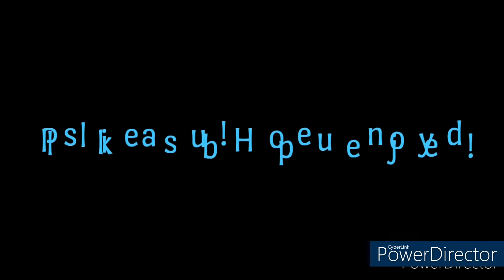I DID MY *FIRST* REBIRTH AND GOT OP IN FARM 4 FUN!!!